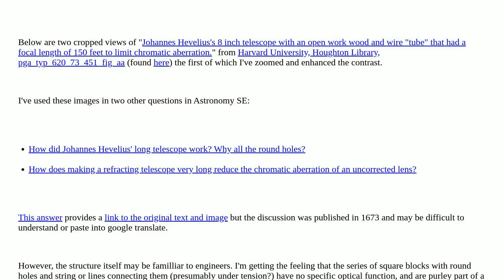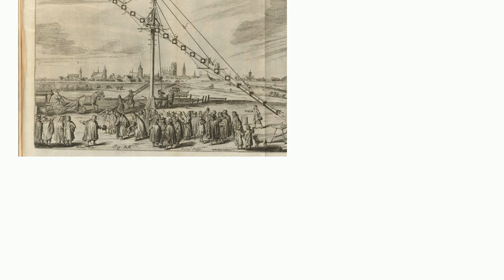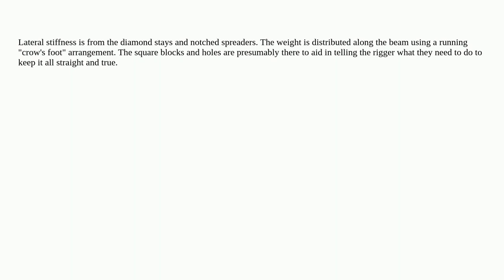Engineering: Is the combination of blocks and lines in this old, very long telescope an implement...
Is the combination of blocks and lines in this old, very long telescope an implementation of some named structure or technique?

  structural-engineering terminology engineering-history